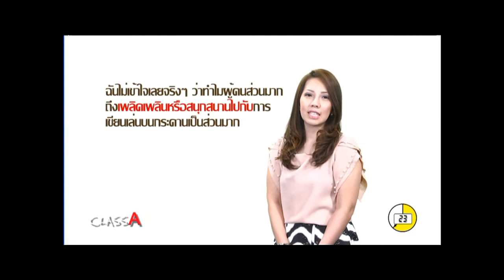สำนวนภาษาอังกฤษ By Class A EP.128